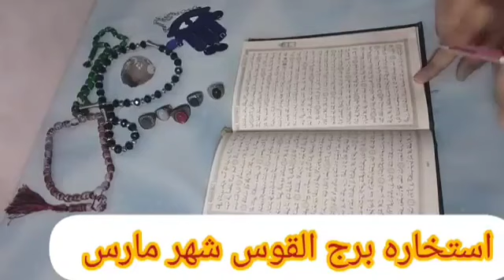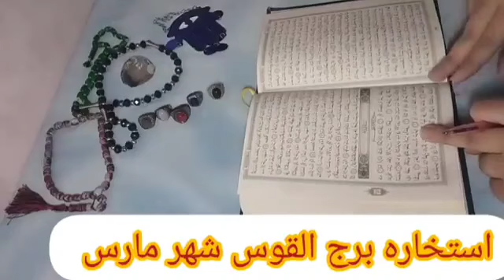برج القوس♥شهر مارس😍استخاره روحانيه بالقران الكريم 🎀الايام القادمه 🎀كشف كامل يخص حياتك